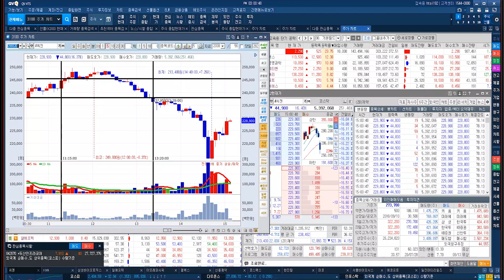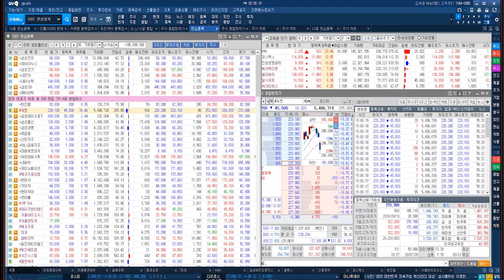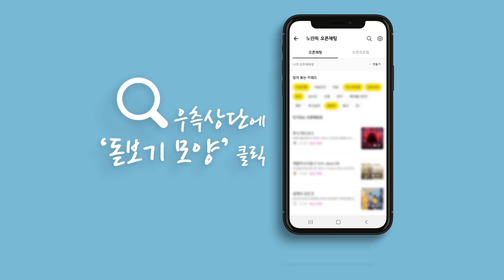씨젠 거래량 & 변동성 교육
★2020년 8월 14일 14:45

씨젠 거래량 교육 5분봉 거래 수반 확인
★2020년 8월 14일 11:53

HMM & 씨젠 & 일양약품 거래량 추세 교육
★2020년 8월 14일 11:35

알에프텍 12500원 12700원 재돌파시 거래량 확인전략
★2020년 8월 14일 10:54

*방송시간: 일 ~ 목 20:00 ~ 22:00

1개월 300만원
3+2개월 900만원
8+8개월 2,400만원

1탄★거래량↑GAP 급등주
2탄★상따↑매직시그널
3탄★캔들↑X-파일 4대천왕
4탄★실전 그랜빌↑뽀개기
5탄★주도주&단기공략주

수급 교육 KB금융 & 현대차 & 넷마블

거래대금 교육 및 변동성 교육 KB금융 & LG전자 & LG화학

2019년 팍스경제TV ‘윤정두의 주식투시경’
2018년 아시아경제TV ‘윤정두의 주식투시경’
2017년 한국경제 와우TV 종목의 법칙
2016년 SBSCNBC 성공투자 오후증시
2016년 서울경제TV ‘윤정두의 주식투시경’

2007년 대우증권 실전투자대회 7,681% 1위
2009년 NH선물 해외파생상품 실전투자대회 1위
2006년 삼성증권 실전투자대회 1위
2006년 현대증권 ELW 실전투자대회 1위
2003년 제일투자증권 실전투자대회 1위
2002년 메리츠증권 실전투자대회 1위
2001년 겟모어증권 실전투자대회 2위

8월14일 09:30 기준(이하, 현재) 외국계 증권사 창구를 통한 매매현황이다.현재까지 코스피시장에서 외국계창구를 통해 가장 높은 순매수(금액기준)를 기록중인 종목은 삼성전자(으)로 나타났다. 그 뒤를 이어 셀트리온, 이마트, 두산인프라코어, 두산중공업 등이 외국계 순매수 상위 종목에 랭크 되었다. 반면, 외국계창구를 통해 가장 높은 순매도를 기록중인 종목은 삼성SDI(으)로 나타났다. 그 뒤를 이어 LG화학, NAVER, 삼성물산, SK디스커버리 등이 순매도 상위를 기록 중이다.코스피 시장에서 순매수 1위를 기록 중인 삼성전자(은)는 현재까지 총 거래대금 2,041.30억원을 기록 중에 있으며, 이 중 8.59%인 175.35억원이 외국계 창구를 통해 거래된 것으로 나타났다. 한편, 코스닥 시장에서는 씨젠이(가) 외국계 창구를 통해 가장 높은 순매수를 기록 중인 것으로 나타났다. 그 뒤를 이어 나노신소재, 우주일렉트로, 서울바이오시스, 셀트리온제약 등이 외국계 순매수 상위를 기록 중에 있다. 반면, 외국계 창구를 통해 가장 높은 순매도를 기록중인 종목은 셀트리온헬스케어이며, 그 뒤를 이어 에코프로비엠, 솔브레인, 솔브레인홀딩스, 삼강엠앤티 등이 높은 순매도를 기록 중에 있다.코스닥 시장에서 순매수 1위를 기록 중인 씨젠(은)는 현재까지 총 거래대금 2,194.67억원을 기록 중에 있으며, 이 중 5.21%인 114.35억원이 외국계 창구를 통해 거래된 것으로 나타났다.